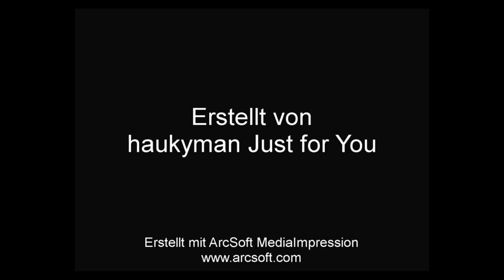Mitsubishi EVO 8 3400 ccm Ronnie Bratschi in Romont 2012